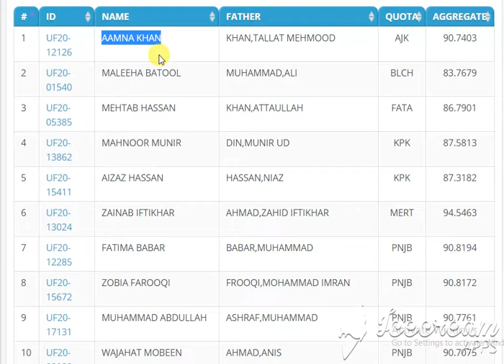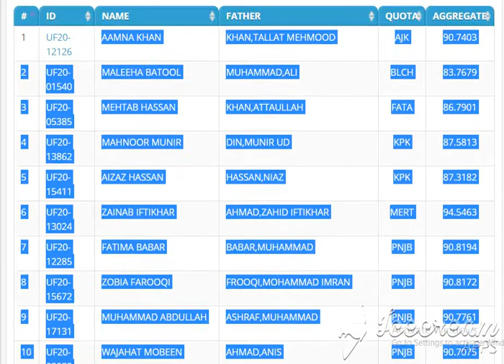Bioinformatics Second Merit List of quaid azam university Undergraduate Programme (Fall-2020)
BioinformaticsSecond Merit List for Undergraduate Programme (Fall-2020)
Bioinformatics
   1 REGULAR Rs. 76,030/- (Approximately)
   2 SELF FINANCE Rs. 116,336 /- (Approximately)
   3 HOSTEL Rs. 29,500/- (Approximately)

Search:
# ID NAME FATHER QUOTA AGGREGATE
1 UF20-12126 AAMNA KHAN KHAN,TALLAT MEHMOOD AJK 90.7403
2 UF20-01540 MALEEHA BATOOL MUHAMMAD,ALI BLCH 83.7679
3 UF20-05385 MEHTAB HASSAN KHAN,ATTAULLAH FATA 86.7901
4 UF20-13862 MAHNOOR MUNIR DIN,MUNIR UD KPK 87.5813
5 UF20-15411 AIZAZ HASSAN HASSAN,NIAZ KPK 87.3182
6 UF20-13024 ZAINAB IFTIKHAR AHMAD,ZAHID IFTIKHAR MERT 94.5463
7 UF20-12285 FATIMA BABAR BABAR,MUHAMMAD PNJB 90.8194
8 UF20-15672 ZOBIA FAROOQI FROOQI,MOHAMMAD IMRAN PNJB 90.8172
9 UF20-17131 MUHAMMAD ABDULLAH ASHRAF,MUHAMMAD PNJB 90.7761
10 UF20-02980 WAJAHAT MOBEEN AHMAD,ANIS PNJB 90.7075
11 UF20-09597 SAADIA RASHID RASHID,ABDUL PNJB 90.5222
12 UF20-07096 ZARA AISH MUHAMMAD,AISH PNJB 90.4171
13 UF20-04928 EESHA ASIF RASHEED,ASIF PNJB 90.3149
14 UF20-16412 JAVERIA FAROOQ AWAN,MUHAMMAD FAROOQ SELF 87.8156
15 UF20-14862 MUHAMMED HASNAT ALI,CH ARSHAD SELF 85.8949
16 UF20-17055 LAIBA ROSHAN KHAN,TEHSEEN ROSHAN SELF 85.8040
17 UF20-06401 AEMAN CHAUDARY SALEEM,MUHAMMAD SELF 85.5816
18 UF20-09081 NIMRA MAQBOOL HASHMI HASHMI,HAJI SYED MAQBOOL HUSSAIN SELF 85.4225
19 UF20-05153 MUQADAS FATIMA SHAH,SYED MUHAMMAD ZAHID SELF 85.4136
20 UF20-02673 BIBI MARYUM BINT-E-ALI KHAN,MUHAMMAD ALI SELF 85.4000
21 UF20-15107 HAFIZ MUJAHID ABBAS KHAN,NAUSHER SELF 85.2201
22 UF20-13447 SHAHID BASHIR AHMED,BASHIR SELF 85.1522
23 UF20-06152 KHANSA SAMI ULLAH,SAMI SELF 85.1113
24 UF20-01333 SAIRA MALIK AHMAD,NAZIR SELF 85.0314
25 UF20-07920 ABDUL HADI SAEED,MUHAMMAD KHALID SELF 84.9808
26 UF20-08360 SANA NAWAZ NAWAZ,UMAR SELF 84.8560
27 UF20-00760 ARHAM SADDIQUE MALIK,SABOOR SELF 84.3113
28 UF20-04261 TEHNIYAT ZAFAR MALIK IQBAL,ZAFAR SELF 84.2590
29 UF20-10035 RASHIDA MAJEED MAJEED,ABDUL SELF 84.2042
30 UF20-03154 ATTA UR REHMAN JAN,ABDULLAH SELF 84.0636
31 UF20-09432 MUHAMMAD UKASHA RIZWAN ABBAS,RIZWAN SELF 83.9295
32 UF20-01885 SYED JARRY ABBAS NAQVI NAQVI,SYED KALAB E ABBAS SELF 83.7181
33 UF20-08119 MUHAMMAD ZIA ULLAH ASGHER,GHULAM SELF 83.1909
34 UF20-09410 VANESSA SHAIKH SHAIKH,ZAHOORUDDIN SNDR 82.0879
35 UF20-06322 TAHIRA TARIQ TARIQ,MUHAMMAD SNDR 79.5434
36 UF20-17995 ASADULLAH KHAN KHAN,RUBAB ZAFAR SNDU 80.3348
37 UF20-08587 HALEEMA ASAD MALIK,ASAD TAJAMMUL SNDU 77.0679